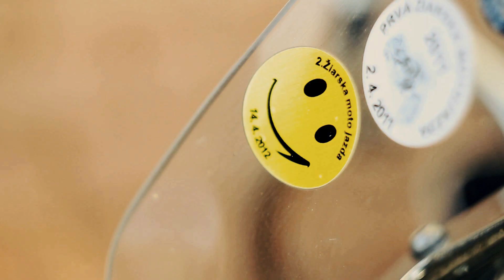Yamaha Midnight Star 1300 XVS s výfukom Big Gun 140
Krátky zostrih z praktizovania s Canon 550D a objektívmi, pre začiatok nebol hneď poruke statív, preto sú zábery miestami roztrasené, plánuje sa prerobenie videa čoskoro.